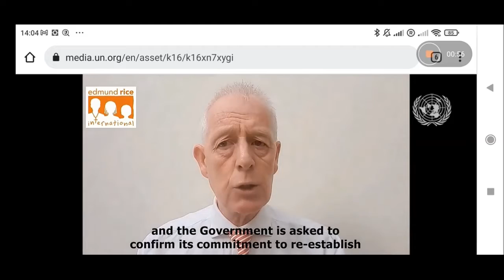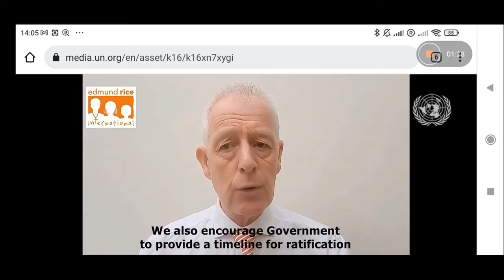ERI@49HRC_UPROutcomes_Ireland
Brian O'Toole delivered a statement at the 49 HRC for Item 6: UPR Outcomes of Ireland on behalf of ERI, International Presentation Association (IPA) and Sisters of Our Lady of Apostles (OLA)